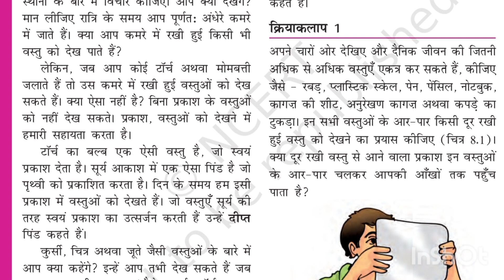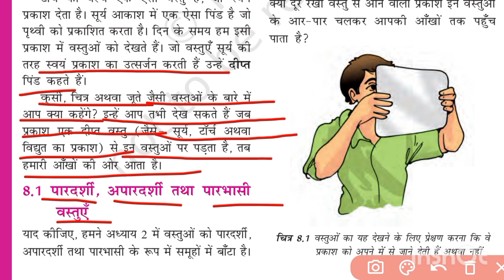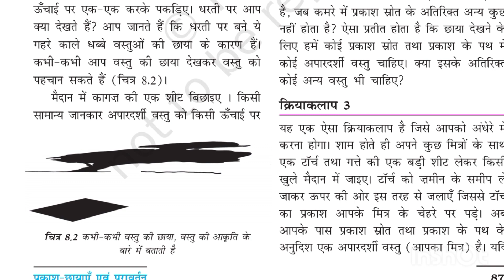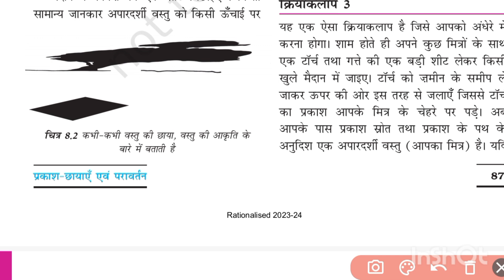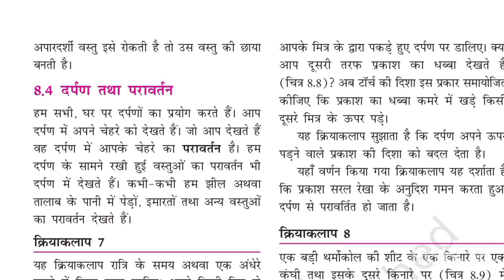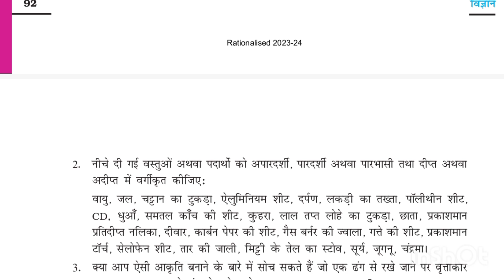अध्याय -8|प्रकाश छायाए एवं परिवर्तन|स्पष्टीकरण |Explanation|कक्षा-6|विज्ञान|#@Nehakashyap-ws1fp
अध्याय -8|प्रकाश छायाए एवं परिवर्तन|अभ्यास |प्रश्न एवं उत्तर |कक्षा-6|विज्ञान|#@Nehakashyap-ws1fp